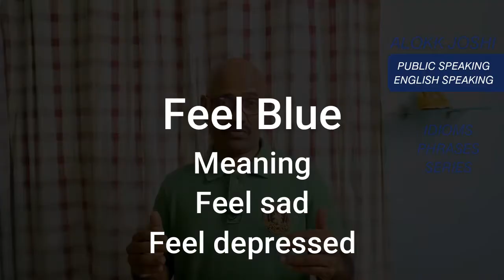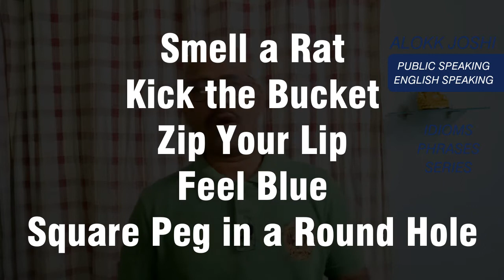LEARN 5 EASY AND INTERESTING IDIOMS | USEFUL ENGLISH IDIOMS | ENGLISH SPEAKING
Learn 5 Common English Idioms and phrases used in common or professional conversations. Let us improve our speaking skills and learn advanced techniques to speak comfortably and confidently for impressive conversation in English...

I will come with 5 Idioms and Phrases in every video in this series which will be useful in our day to day English conversation...

Idioms explained in the video
1. Smell a rat
2. Kick the bucket
3. Zip your lip
4. Feel blue
5. Square peg in a round hole

Let me know which type of stuff you want in coming videos.

Follow me with the below link on various platforms